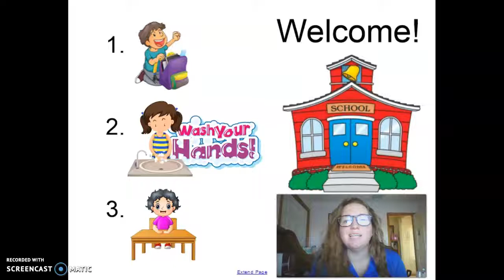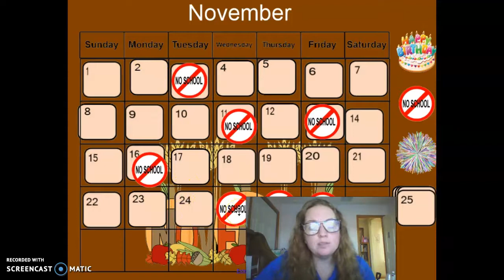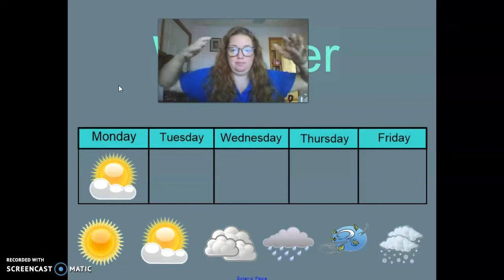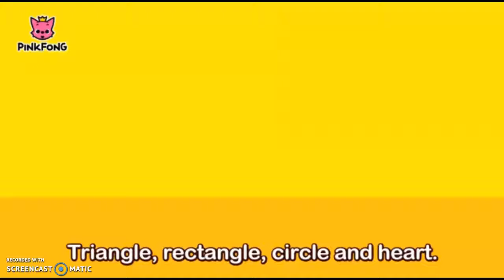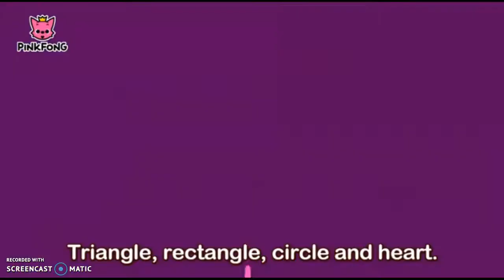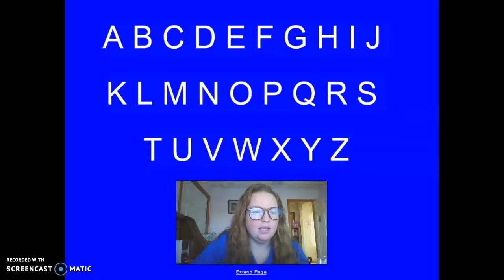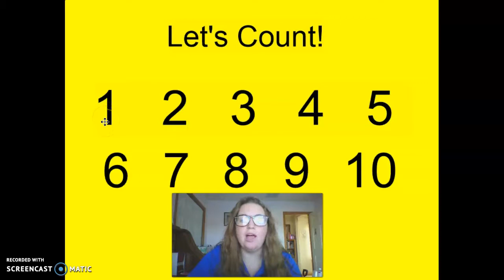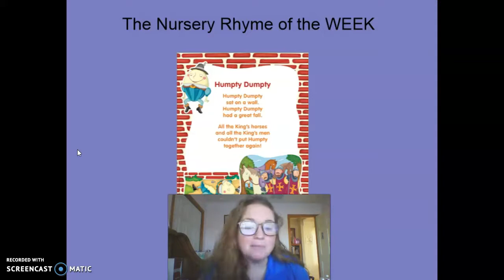Mrs. Swain's Morning Friend's Circle Time 11.24.20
Please Join in on our Circle Time!